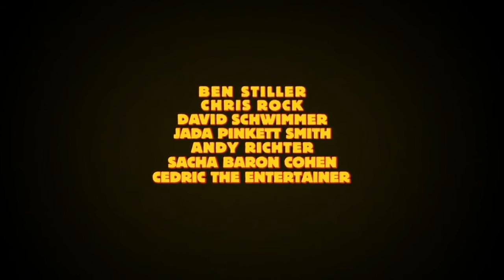Madagascar 2005 Trailer